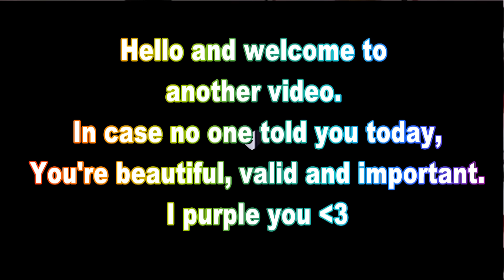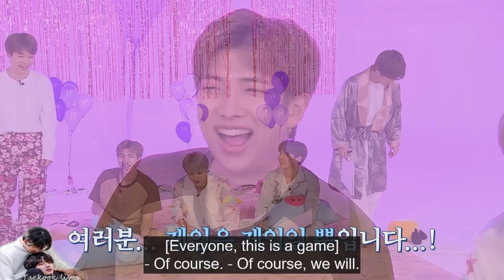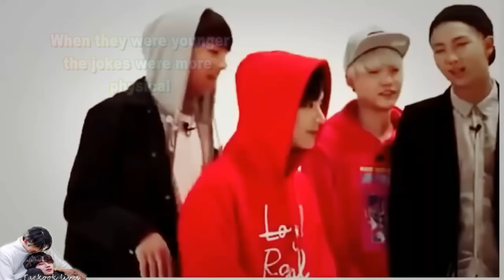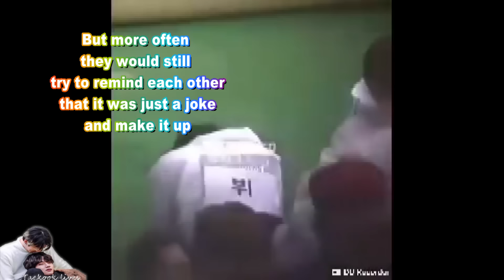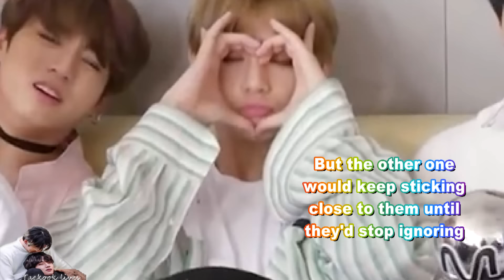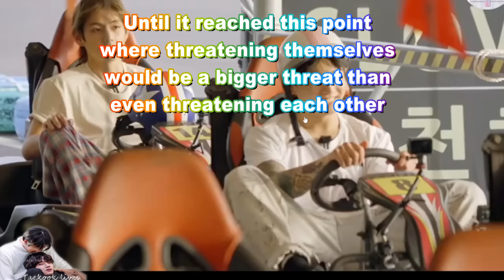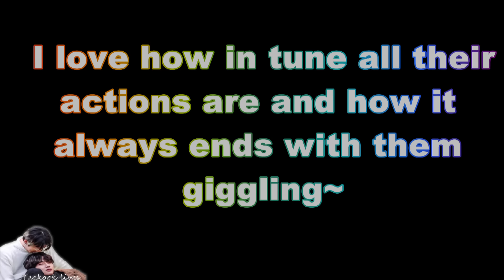How Taehyung and Jungkook playfully fight or bicker (Taekook compilation analysis)